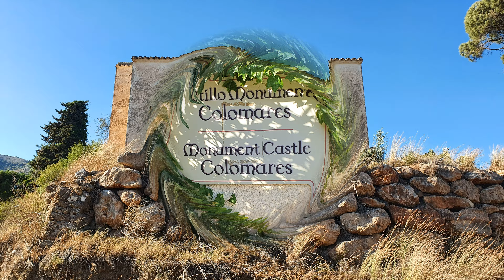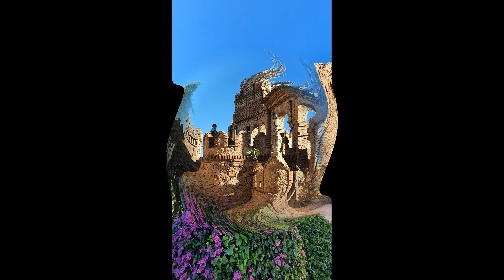Benalmádena Málaga españa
zwiedzanie miasta na wschód od Malagi , piękny park botaniczny , dom buddy , zamek El Bi-Bi przy samej plaży , spacer wzdłuż pięknego wybrzeża , mega podejście aby zwiedzić zamek Colomares